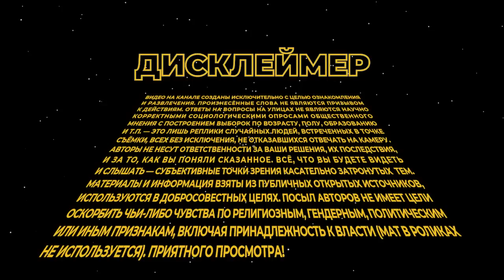Дмитрий Орешкин и политическая география | Интервью о важном на канале "Что делать?"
О будущем России и путях преодоления кризиса, о том, что делать противникам путинской политики — Дмитрий Борисович Орешкин. Учёный, специалист по географии политических процессов, кандидат географических наук, ведущий научный сотрудник Института географии РАН. Один из основателей группы "Меркатор" (Mercator Group) и автор системы мониторинга экономических, социальных и экологических проблем российских регионов, атласа кризисных ситуаций для Совета безопасности РФ и системы отображения информации для Центральной избирательной комиссии РФ. В прошлом также член Совета по содействию развития институтов гражданского общества и прав человека, кандидат в депутаты Государственной Думы от "Союза Правых Сил".

Ждём ваших откликов в комментариях!